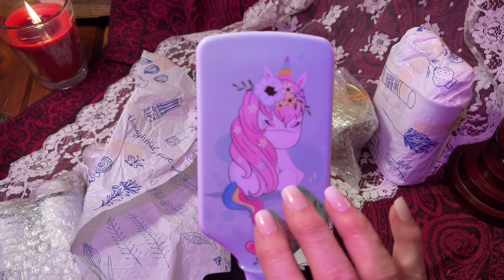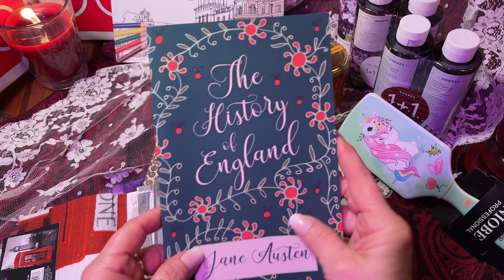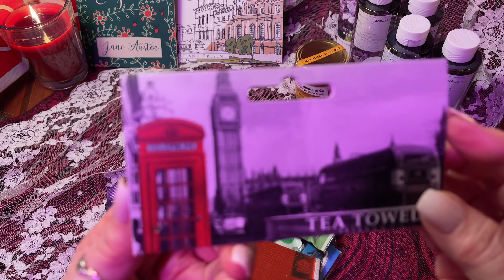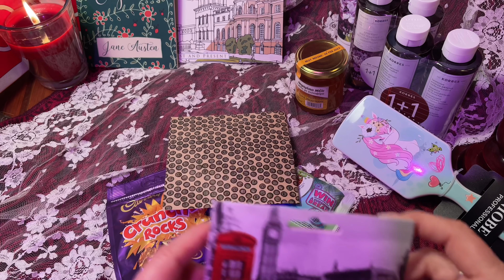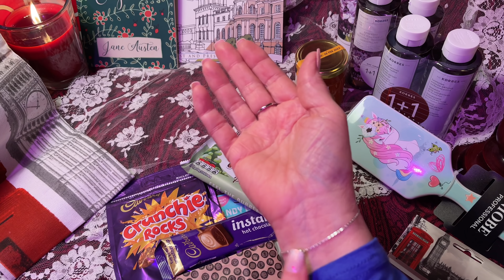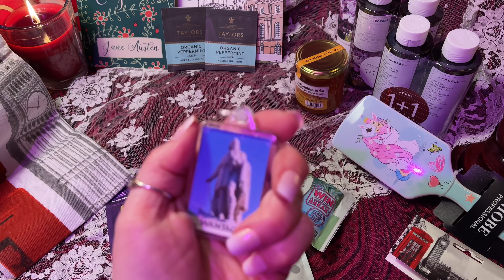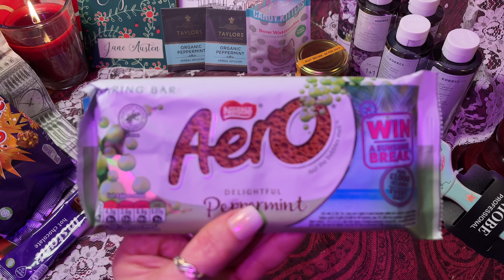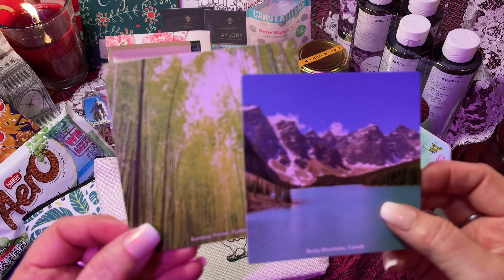ASMR Opening Gifts! (Soft Spoken only) Wonderful package & paper sounds from UK & Greece! Woo hoo!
Lia, Kaye & Alison!  Thank you so much for these lovely things and for providing wonderful sounds for a video!  I am enjoying everything so much! Two packages from the UK & one from Greece.

The sounds in this video will be paper crinkles, plastic crinkles, occasional incidental tapping, card stock, bubble wrap, page turning, match strike, candy tasting, tissue paper & my soft spoken voice.